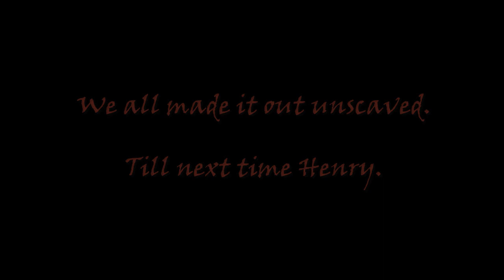Old Park Hotel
Paranormal Investigation with the Golden Ghouls at the Old Park Hotel in Ballinger, TX. This is the short version I made for class and this was my first documentary.